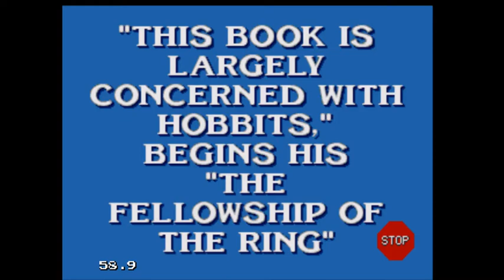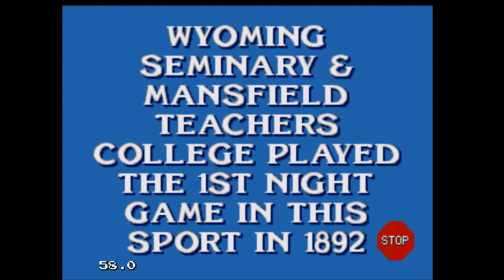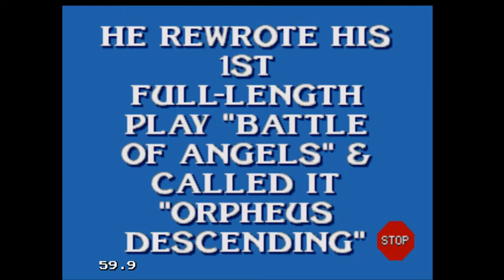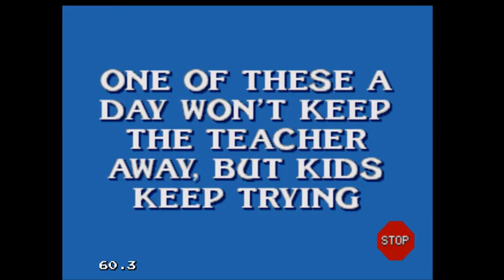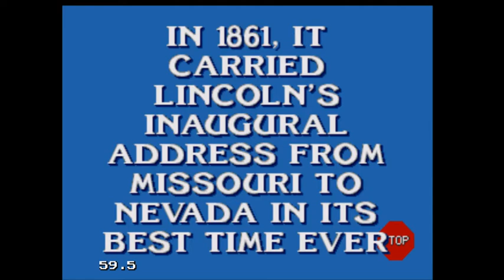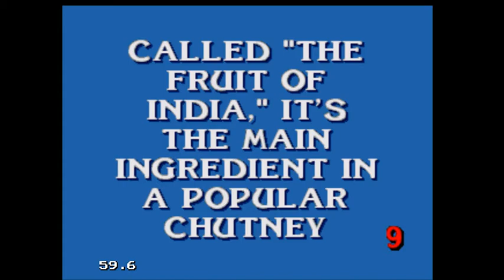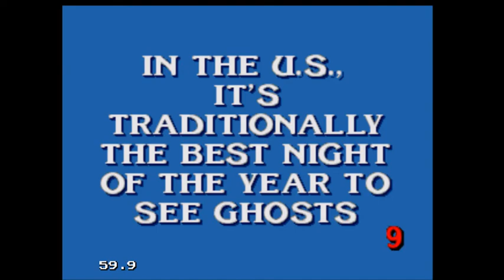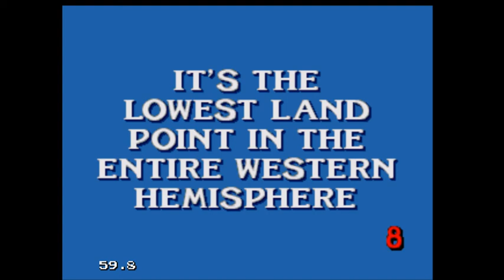2019 Birthday Special for Imaxination1980 (Part 16)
Here is Part 16, in which the next game will be Jeopardy! for the Sega Genesis. How will I do? Watch to find out, and Part 17 will be up next.